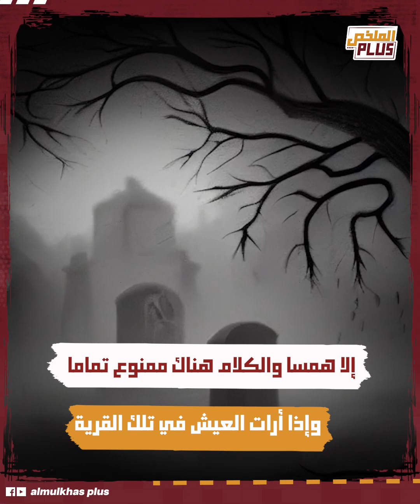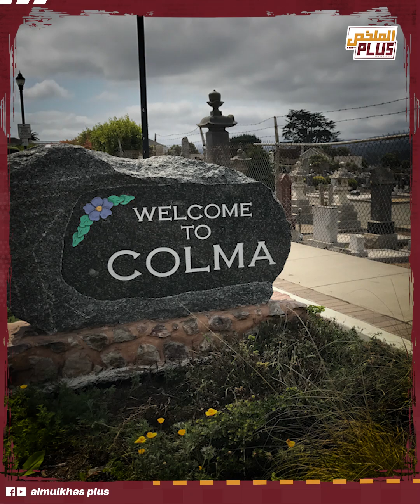الراحلون عنها أكثر من الأحياء.. لا تسمع فيها إلا همسا.. شروط قاسية تحكم دخول أغرب قرى العالم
عدد الراحلين عن الحياة فيها أكثر من عدد الاحياء ولا تسمع في داخلها إلا همسا والكلام هناك ممنوع تماما وإذا أرات العيش في تلك القرية فانت تعتبر من العظماء إنها قرية كولما فأين تقع تلك القرية وما سبب عد التحدث في داخلها ولماذا تُزهق حياة كل من دخلها؟ .